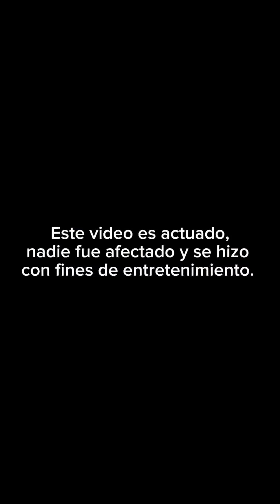Les fallo la matrix a los compas 🤣